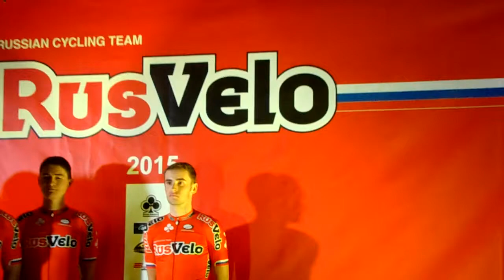Презентация Русвело 2015 Иван Балыкин/Rusvelo presentation 2015 Ivan Balykin